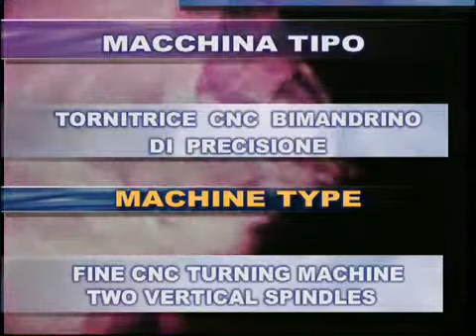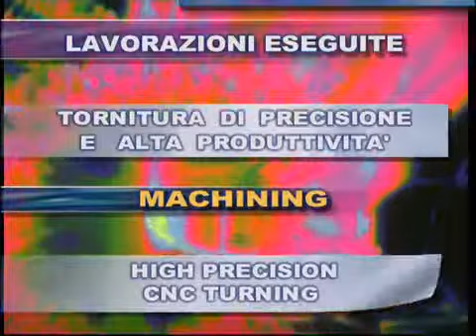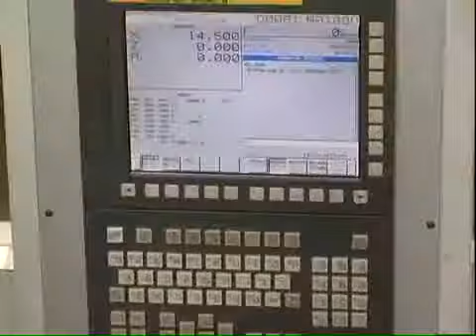Sala T2 Linea - 2-4-6 Milli CNC - Yüksek Hassasiyetli İşleme Makinesi - Dimas Makine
Süper hassasiyetli CNC işleme ve bitirme (finish) makinesi. Alüminyum, pirinç ve çelik malzeme işleyebilmektedir.